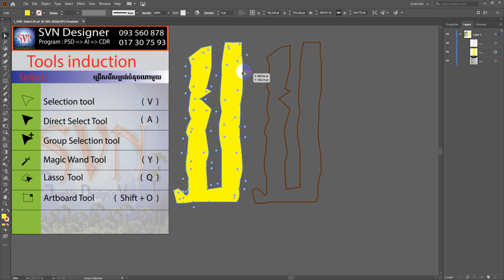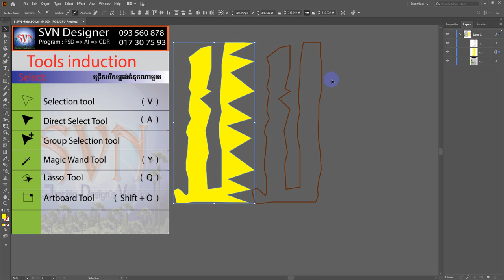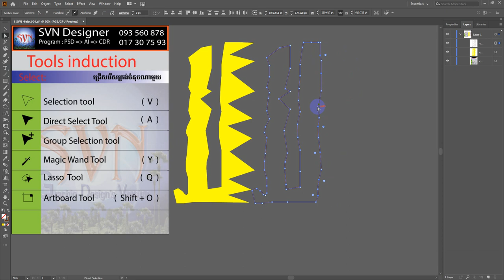ការប្រើឧបករណ៍ ឡាសា 5_Lasso Tool_Selection_khmer